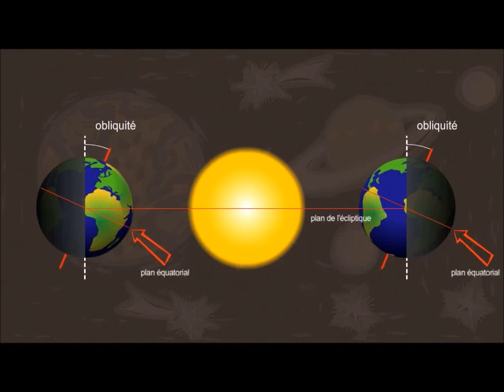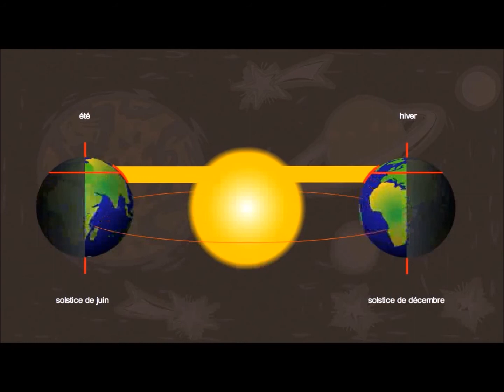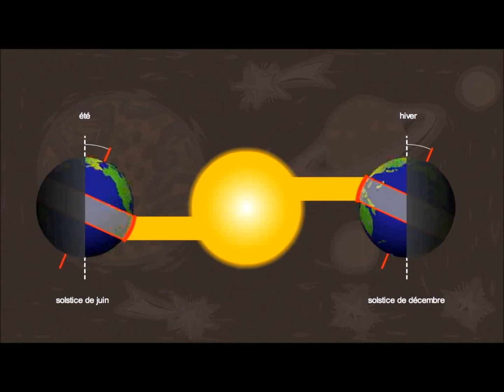TD3 Effet de l'inclinaison de son axe de rotation